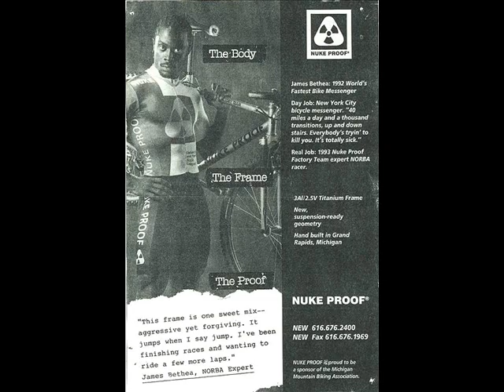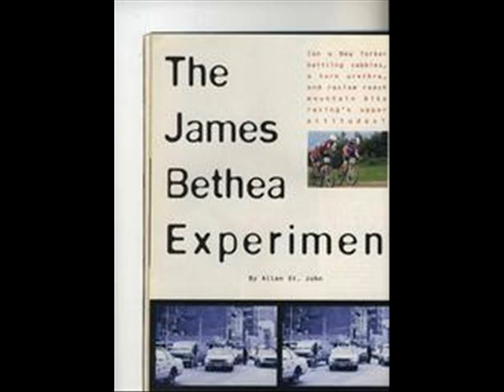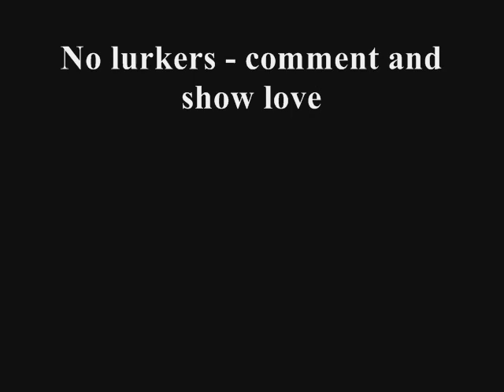James Bethea- Certified Fitness Coach World Wide Services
James Bethea, international trainer, accepts booking offers world wide. Do you need a great trainer this week in Ibiza? Miramont lifestyle fitness clubs, fort collins north, rock wall, abs classes, boot camps! bring it

Pictured with includes:
The Big Show,
Shelton Benjamin,
Mark Henry,
Chavo Guerrero,
Jeff Hardy,
and other WWE Superstars
amongst other celebrities